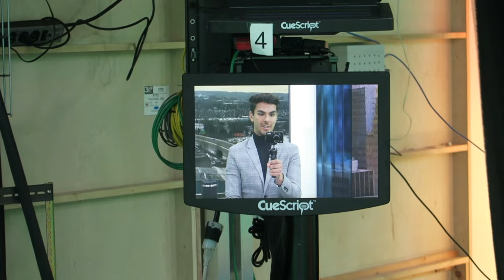Day in my Life at 3 a.m. as a TV News Anchor | Charles Kelley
I'm a weekend morning tv news anchor and producer that gets up at 2 a.m. Just sharing some behind the scenes to the TV news world.